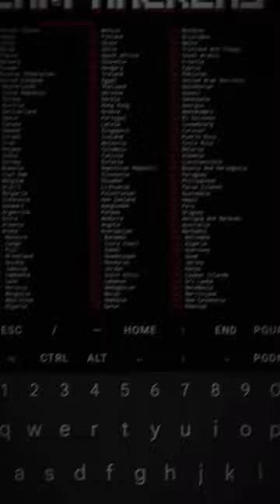How to Hack CCTV camera with Python